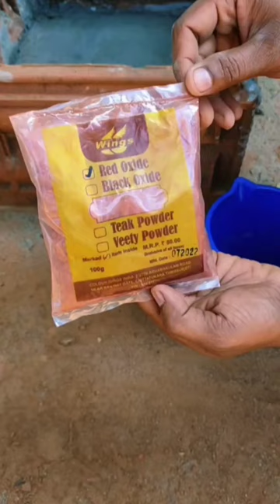How to make simple fish tank | Roof tile aquraim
how to make easy guppy fish tank at aquarium
Tile aquarium അക്വാറിയം, guppy tank,